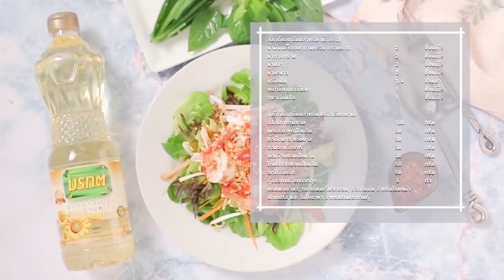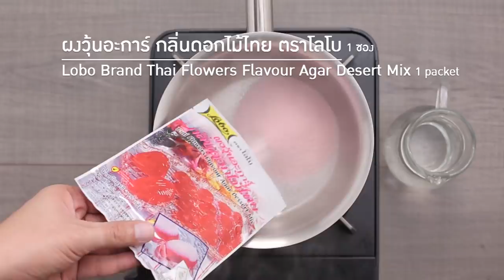แซ่บ!! "รัศมีแข" สอนมวย "อ.ยิ่งศักดิ์" ทำกับข้าวแบบไหน...ถึงได้สามี!!! I กินได้ก็กิน l EP 83 l FULL